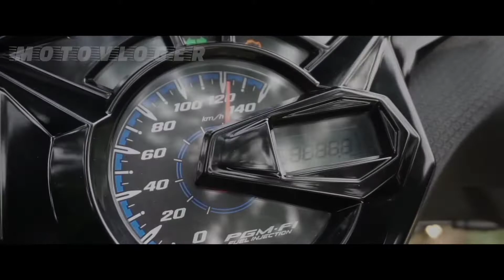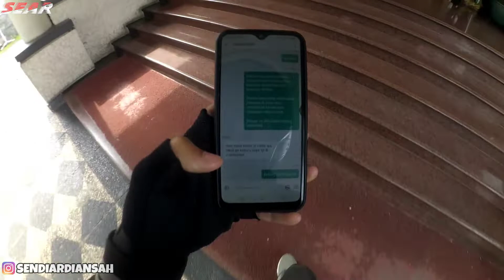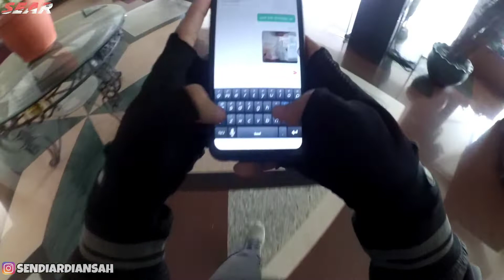Vlog SHOPEE FOOD DRIVER Nganter Ke Hotel | Ojol beat vlog